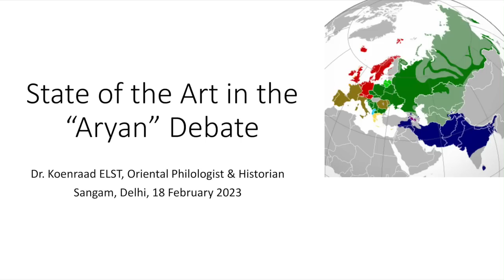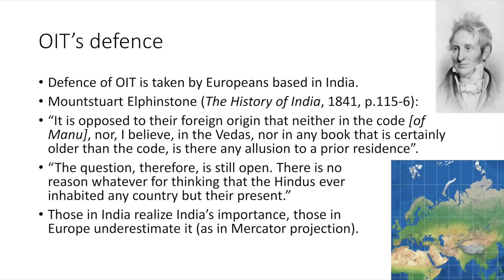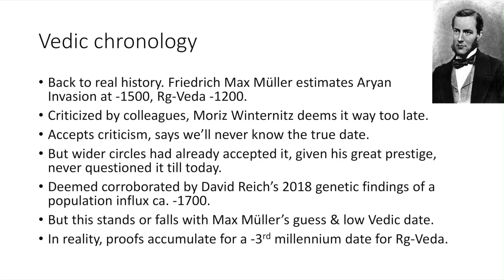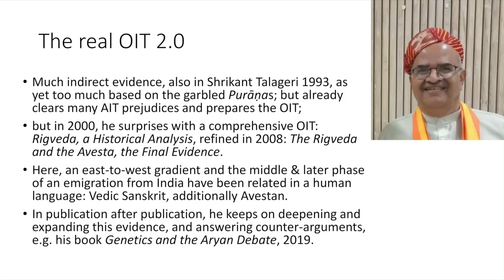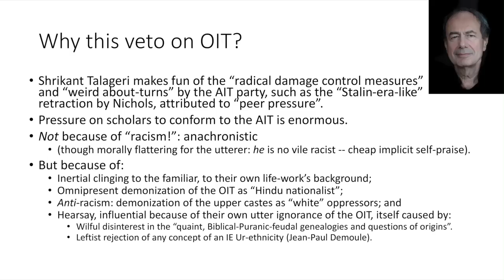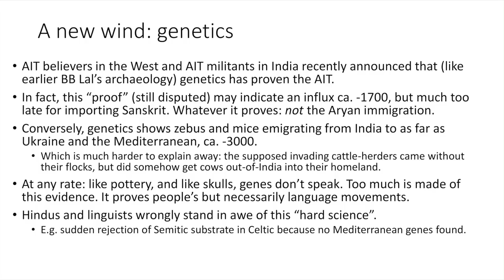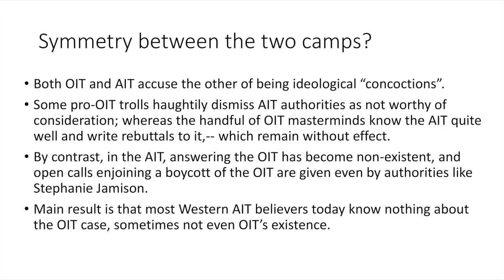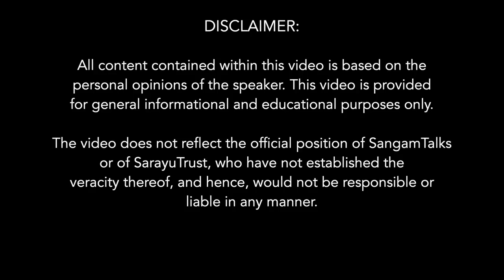State of the Art in the “Aryan” Debate | Dr. Koenraad Elst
This talk will cover all aspects of the 'Out of India Theory'.

About the speaker:
Dr. Koenraad Elst is a Belgian Indologist with a Masters in Indology, Sinology and Philosophy followed by original fieldwork in BHU and Doctorate on Hindu nationalism. One of the few Westerners to actively defend Hinduism, he is known for his blunt and objective views.

Topics covered:
0:00 Introduction to the Topic by Dr Koenraad Elst
1:30 The term 'Out of India' was coined by Edwin Bryant in 1997
5:44 Out of India Theory genesis
9:30 Peri-Caucasian Homelands
15:00 Out of India Theory's defence
20:25 Nails in OIT's coffin in mid 19th CE
31:30 The 'Black Tribe'
36:40 Politicized 'Aryan Invasion Theory': Europe
42:15 Hitler & the Aryan Invasion Theory
43:40 Vedic Chronology
53:45 Out of India Theory revived in 1982
1:03:30 The real Out of India Theory 2.0 - Shrikant Talageri
1:11:30 The real debate in 2000 CE
1:14:00 The AIT supporters want 'No more debate'
1:17:17 Hindu mistakes in the OIT
1:25:05 Pressure against the OIT
1:28:55 Why this veto on OIT?
1:36:00 Really no Racism anymore?
1:39:29 Politicized Aryan Invasion/Migration Theory in India
1:48:17 The Secondary Homeland debate
1:55:40 A new wind - Genetics
1:57:25 Any symmetry between the camps of OIT & AIT?
2:01:20 What to do now?
Q&A
2:04:05 Updates on the Sinauli Chariots?
2:17:26 Role of missionaries in the spread of AIT?
2:21:07 Movement of cattle westwards?
2:26:08 Do Genes don't speak?